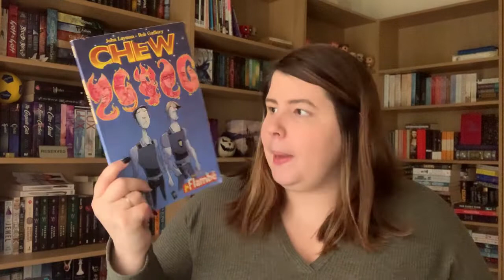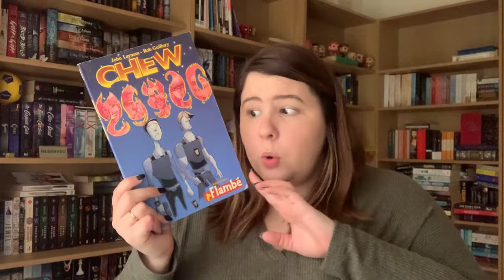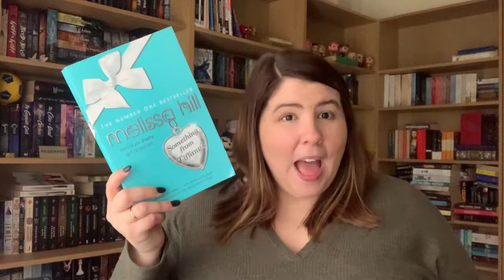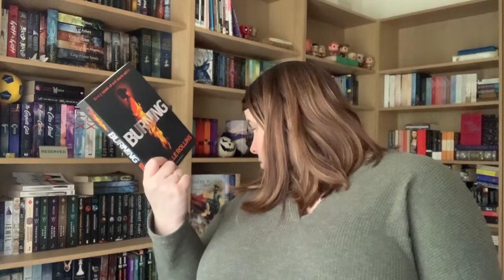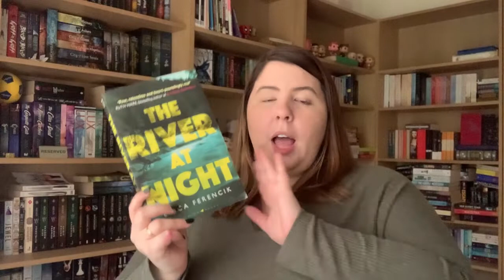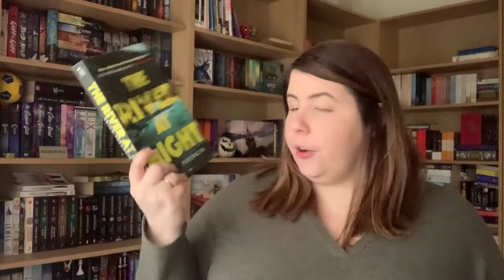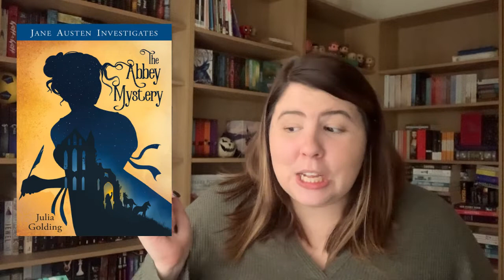July TBR | 2021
Can I have another amazing reading month??

Books on my TBR
00:40 Library Books:
3:48 Physical TBR:
7:32 eBooks:
12:40 AudioBooks:
* indicates a digital copy received in exchange for an honest review